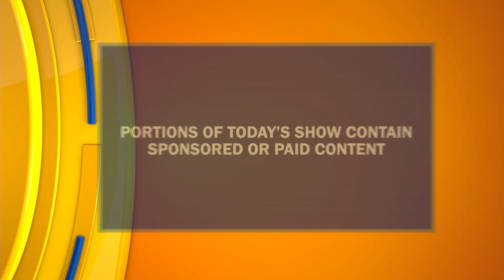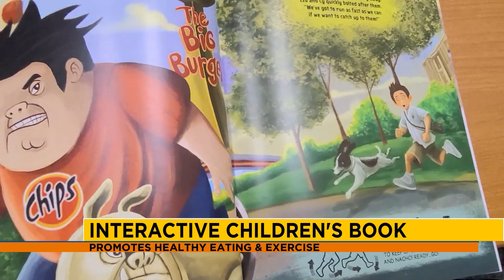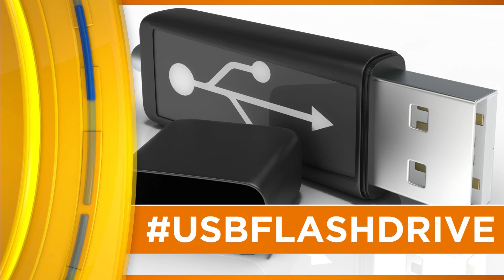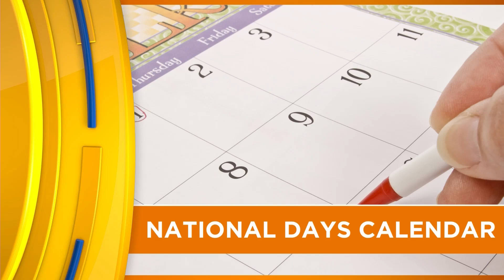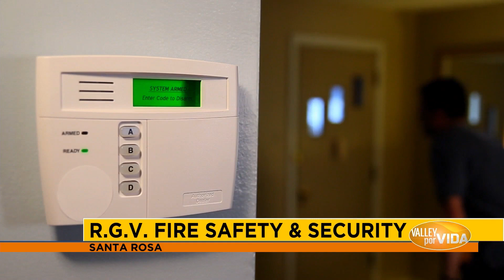04/02/21 Episode | Pt 1 | "Valley Por Vida" Lifestyle/Entertainment TV Show | TV Host Danielle Banda